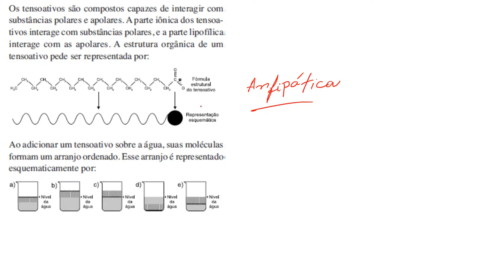Substâncias Anfipáticas ENEM 2016 1 Aplicação